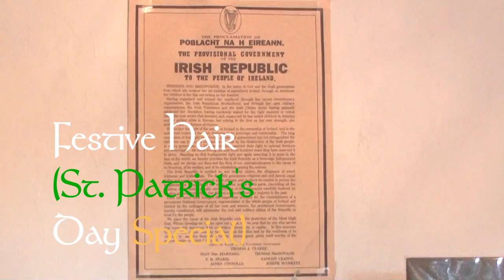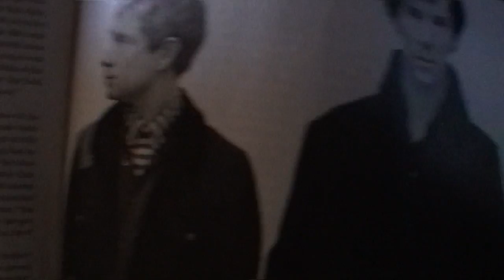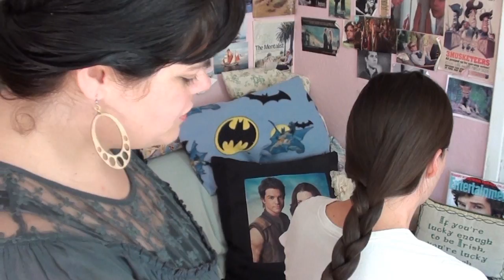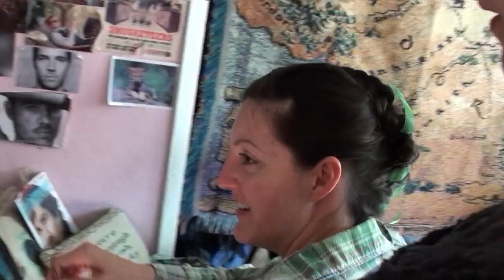Happy Hobbit: Festive Hair (St. Patrick's Day Special) - Episode 37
Join Kili, Fili and a special guest to learn how to do your hair for any festivity, including St. Patrick's day!